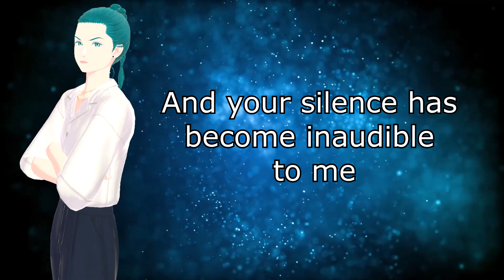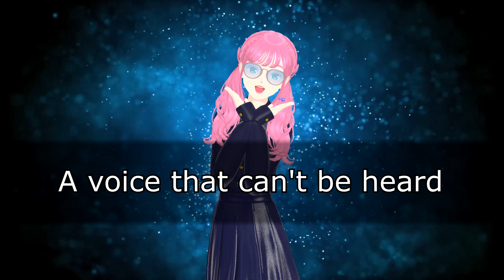Ao No Sumika (English TV Size)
I wanted to do this one for a while.